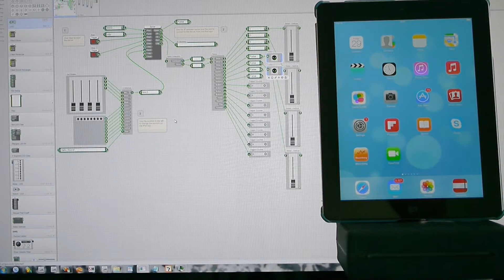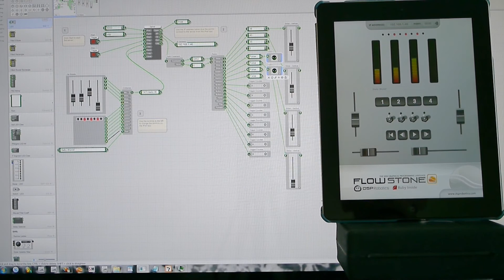FlowStone UDP iPad app.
Here's a short video showing how the new FlowStone UDP iPad app works with the FlowStone graphical programming language.
This app allows you to use your iPad to send control data over the WiFi network to your PC and other devices, ideal for: education, home automation, robotics control, controlling music play lists, or FlowPaw etc.